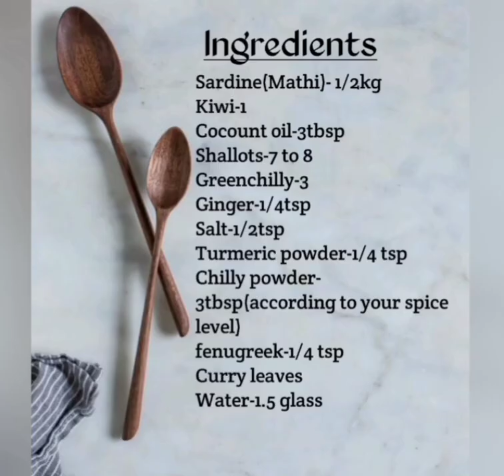കിവികൊണ്ട് അടിപൊളി മത്തി കറി/Kiwi fish curry/Kerala style mathi curry//Sardine fish curry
Kiwi fish curry/kerala style mathi curry/Sardine Fish Curry

ingredients

Sardine(Mathi)-1/2kg
Kiwi-1
Coconut oil-3 tbsp
Shallots-7to 8
Greenchilly-3
Ginger-1/4tsp
Salt-1/2 tsp
Turmeric powder-1/4 tsp
Chilly powder-3tbsp (according to your spice level)
fenugreek-1/4tsp
Curry leaves
Water-1.5 glass

Kiwi fish curry# kerala style mathi curry#Easy recipe#Sardine fish curry#